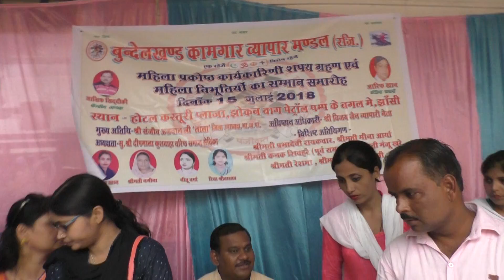बुन्देलखण्ड कामगार व्यापार मंडल ने किया महिलाओं का सम्मान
आज झाँसी में  विशाल कुर्मी ( पटेल ) आम सभा मैथिली गार्डन बस स्टैंड में हुई सम्पन।

अगर आपके पास भी कोई अच्छी न्यूज़ है तो आप हमें संपर्क क्र सकते है।